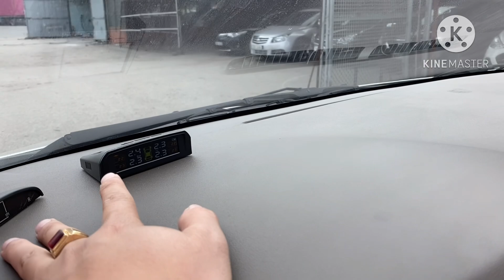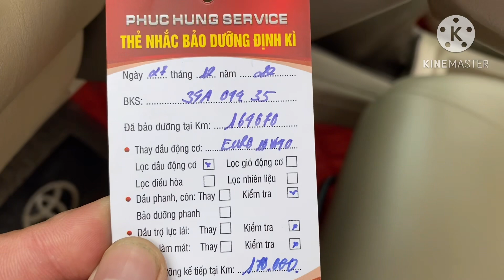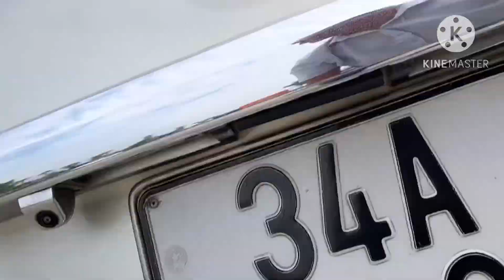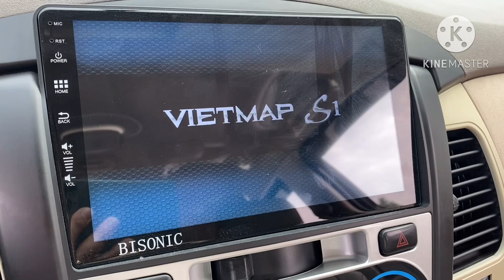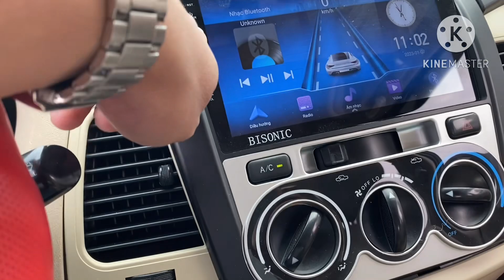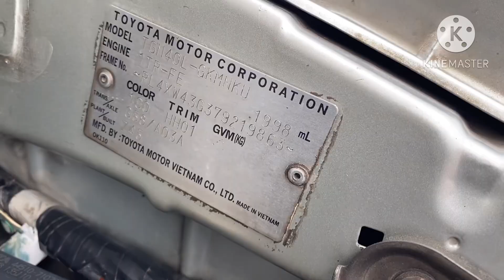Đẹp Thật Sự - Toyota Innova 2007 MT 2.0 G - Chỉ cần 1 khách chạy thử là Mua LH 0816662386-0971255863